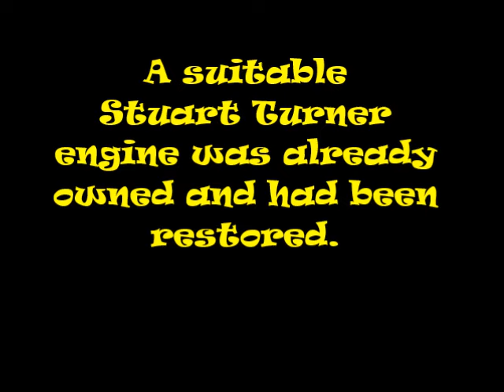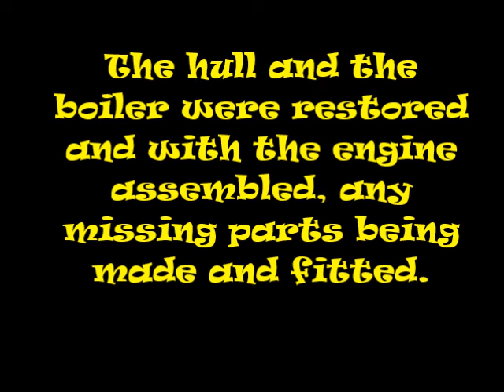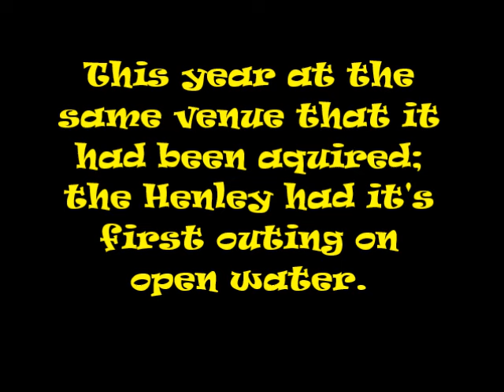Stuart Turner 'Henley' on the water 24 8 2024